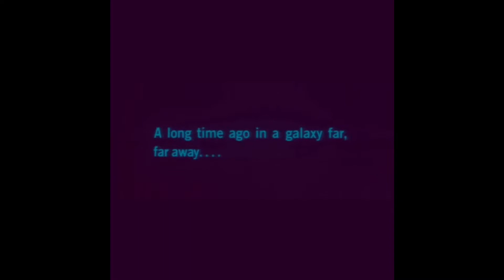Revenge of the fifth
Filmed and edited on the iPad Pro 2020, using clips and iMovie. First time at trying this and think it turned out quite well! May the fourth be with you, but never forget the revenge of the fifth!